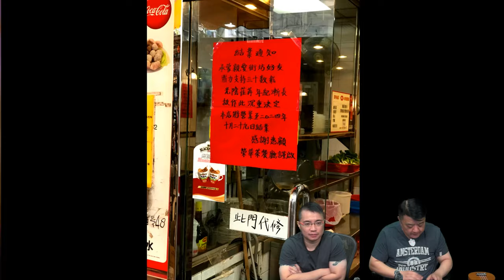啤梨頻道 20241024 P4 譚凱邦舌底囊腫獲懲教安排看專科醫生！ 譚妻稱「絕對冇得唔到適當治療」！/陳同佳出獄5年深山隱居管浩鳴稱仍願赴台灣自首！/香港電影製作公司的壞習慣又攪出事！